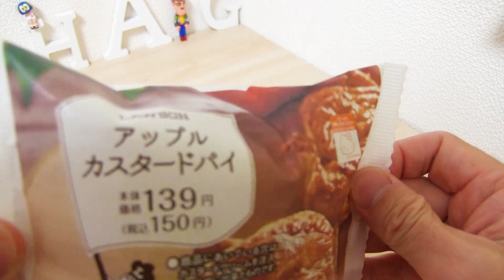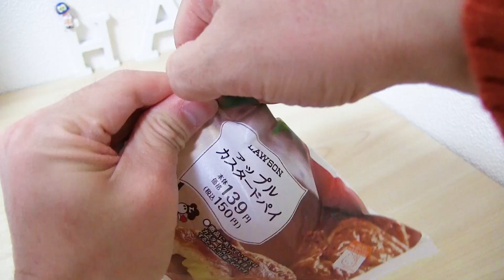【ローソン】アップルカスタードパイは満足度が高い！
☆どん兵衛でラーメン二郎を再現する動画